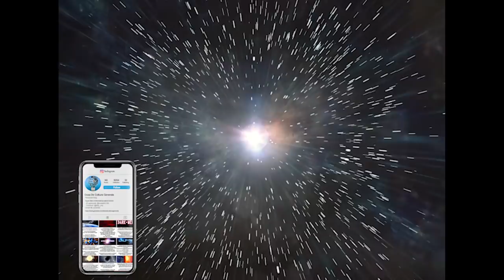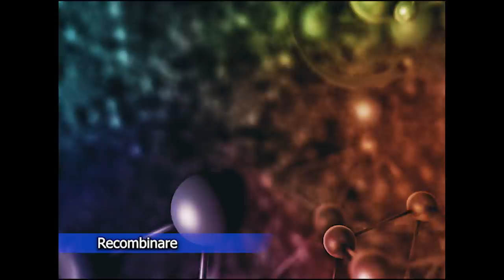Cum Arata Universul In Primele 20 Minute Ale Existentei Sale